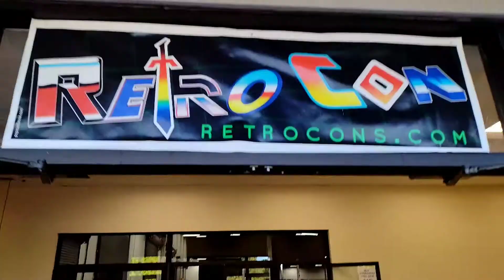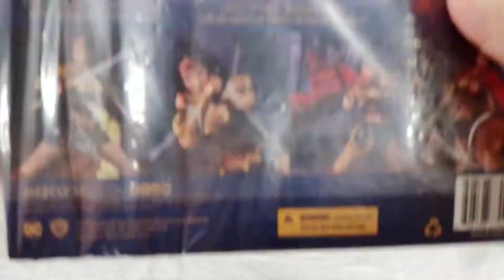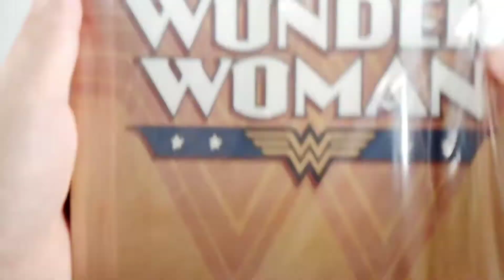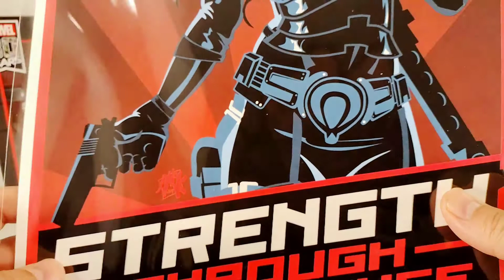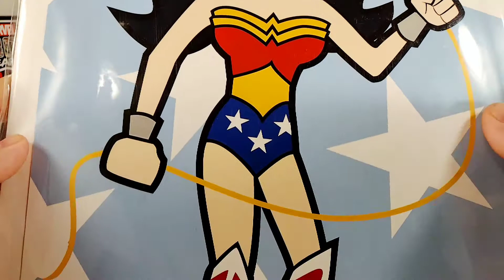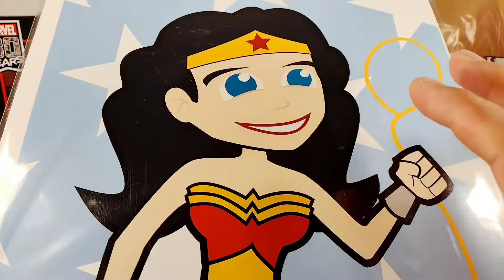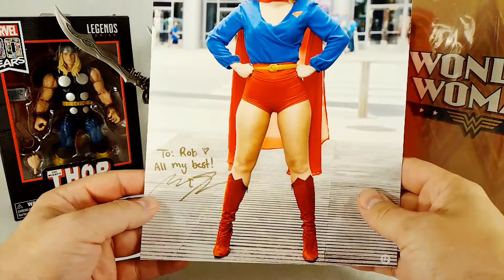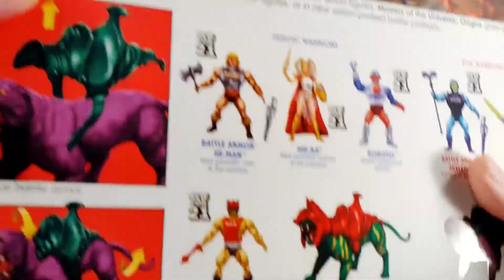RETROCON 2021 HAUL | Show & Tell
Retro Con 2021 was a blast! Not nearly as guest-packed or busy as it has been in previous years but considering everything that's happening in the world that was to be expected.  Not much in the way of actual "retro" toys, but I did find some pieces that I had been looking for as well as some surprises.

Music for this Video:
Track: TEA